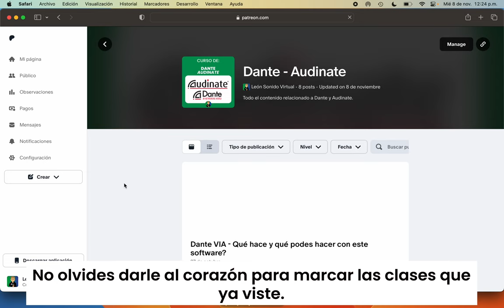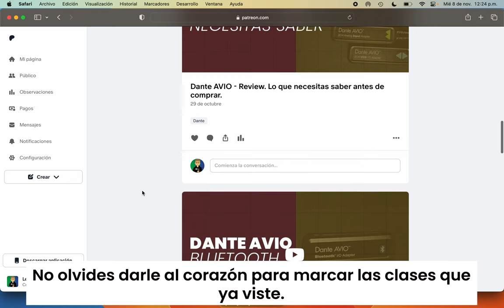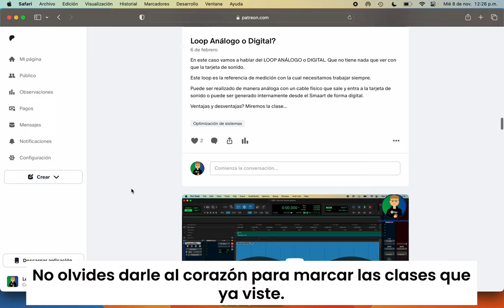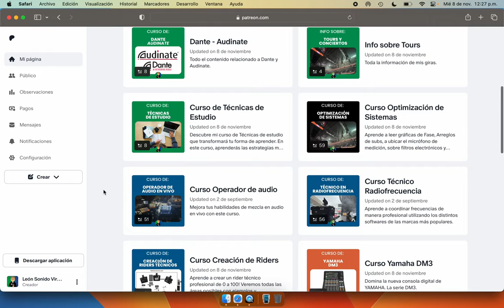Como encontrar las clases en mi ESCUELA EN PATREON